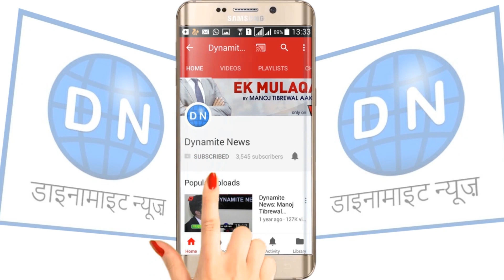महराजगंज तहसील में भ्रष्टाचार का नंगा खेल, जनता त्रस्त.. तहसीलदार- एसडीएम मस्त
महराजगंज: योगी राज में तहसील में घूसखोरी से जनता में आक्रोश